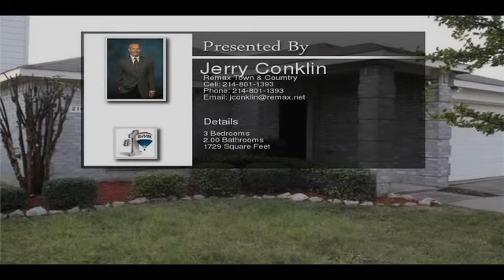216 Bonsai Drive Anna TX 75409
3 bed 2 bath home in one of Anna's most desired neighborhoods. Fresh paint and new carpet, new plank flooring are among the few updates to this charming home. Located on a quite street close to a walking trail. Has a  Fenced yard and sits central in the city and is convenient to major highways, shopping and schools. Owner is installing a new range in Kitchen.